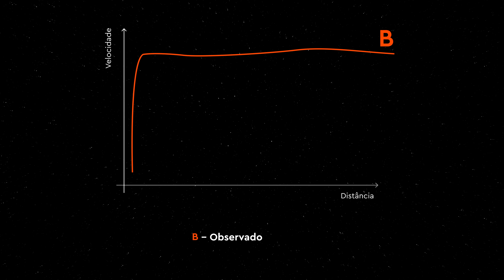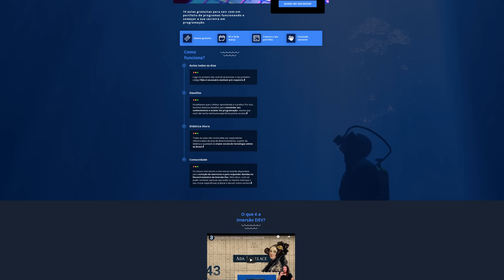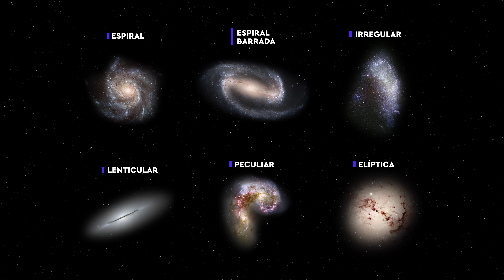Einstein Estava Errado?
Na década de 80, insatisfeitos com a premissa da existência de matéria escura, alguns cientistas procuraram outras maneiras de explicarem um problema que aparecia em praticamente todas as galáxias. Uma dessas tentativas era a Dinâmica Newtoniana Modificada, que funcionava surpreendentemente bem.

Um muito obrigado aos apoiadores do Catarse que tornaram esse vídeo possível: René da Silva Bastos, Patricia Guedes, Pedro Amorim, Edilson Gomes, Simone Neves, Yann Motta, Mauricio Diegues e Adriano Cardoso Lima.